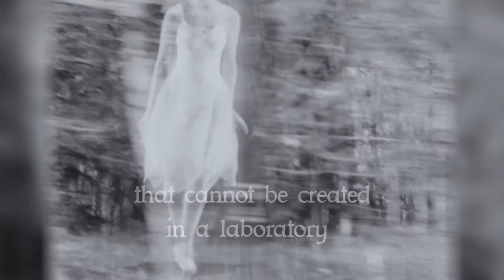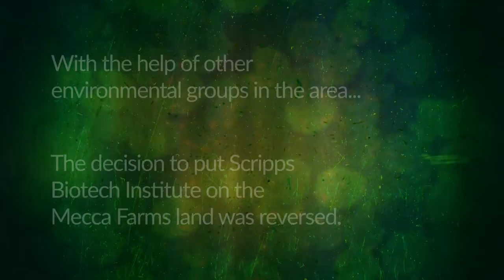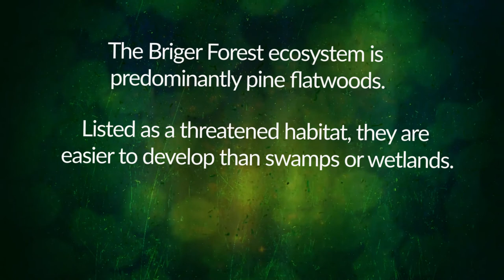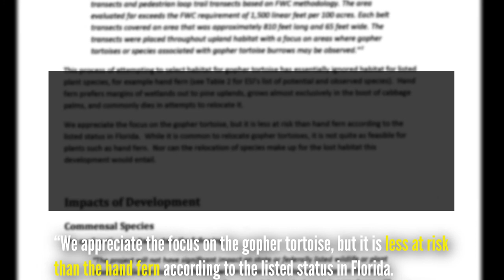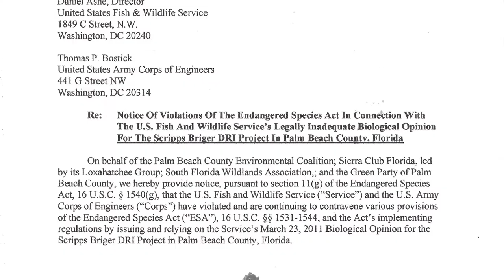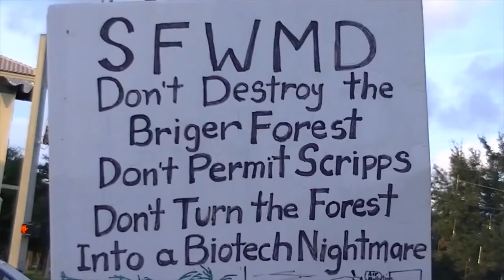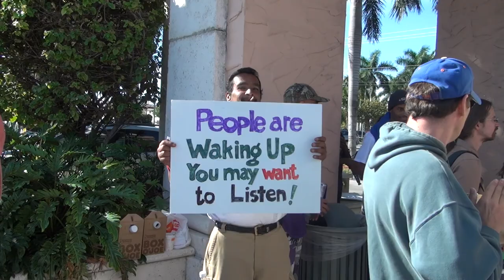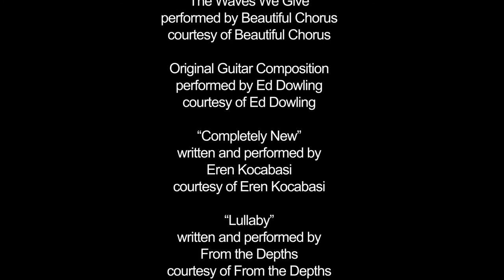The Story of A Forest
In 2004, a generation of activists arose in South Florida, carrying the passion of direct action groups like Earth First!. and the deep analysis of the global justice movement that had swept the country in the preceding years. These activists sought local issues that exemplified the threats of corporate globalization. They stumbled upon a plan from biotech industry giants acting in collusion with the administration of then-Governor Jeb Bush to clear a vast swath of land in the Northeast Everglades of Florida to accommodate The Scripps Biotech Research Institute - And it was on. Over the next ten years, endless county zoning meetings were counter-balanced by dozens of civil disobedience arrests and a near-constant flow of news headlines about the battle: lawsuits, scandal, corruption, tree sits, endangered species, pranks, blockades, and a roller coaster of incremental victories followed by devastating losses for years on end. THE STORY OF A FOREST captures it all in a 1/2 hour documentary about the Palm Beach County Environmental Coalition (PBCEC) and Everglades Earth First!'s (EEF!) ten-plus year campaign to stop the Scripps Biotech development, with a focus on protecting biodiversity in the Briger forest and the Florida wetlands.